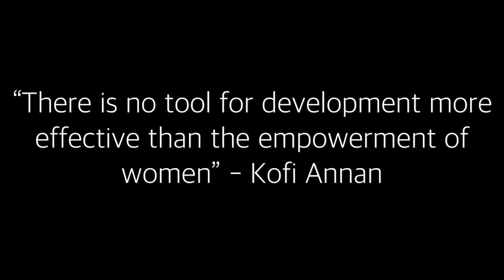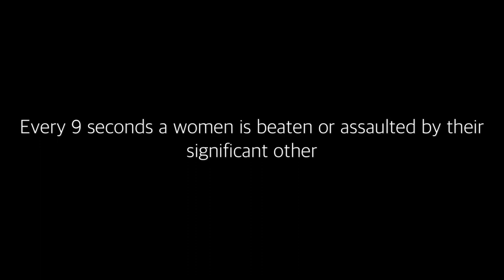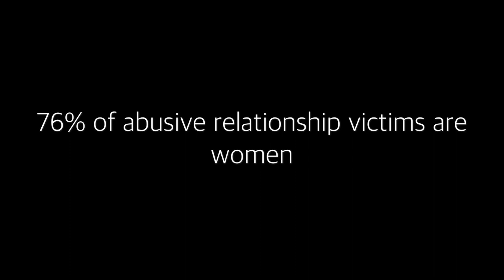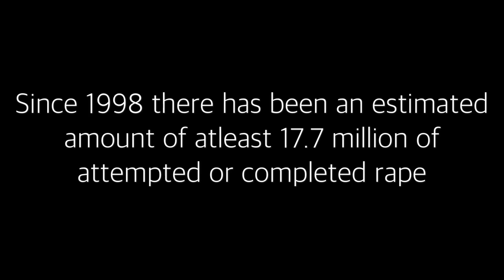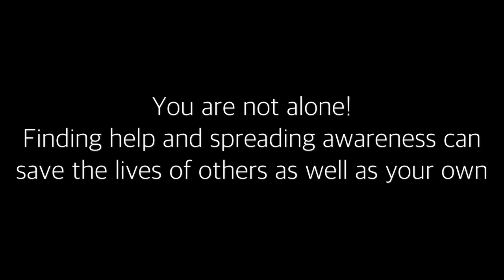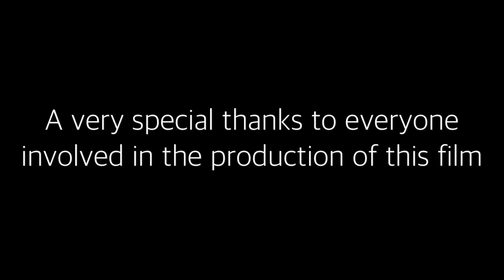Uncover'd - Women's Awareness (Documentary)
"There is no tool for development more effective than the empowerment of woman.''

Credits:
A special thanks to...
Reno Production Media
Director: Andrea Aldana
Production Manager: Jonny Gama
Film Editor: Melanie Zavala
Film Director: Melanie Zavala
Photographers: Christian Sanchez, Jonny Gama
Stylist: Natalie Espino

Thank you to all the girls that came by and supported!
Vanessa Suratos (0:46)
Dani Vierra (18:03)
Ambrozia Martinez (25:51)